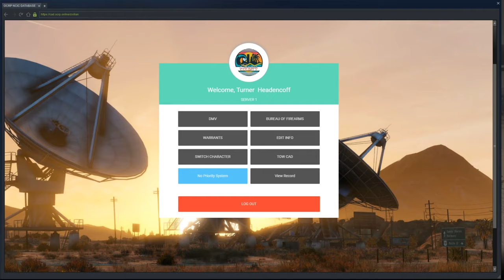Insane UBER! (Criminal) OCRP #187 | GTA V Roleplay! [4K]